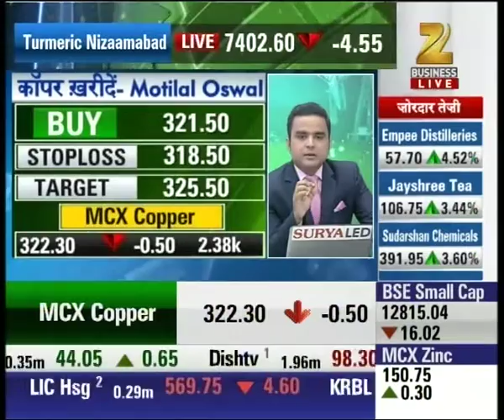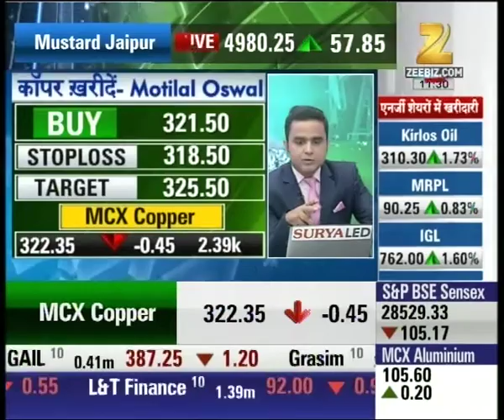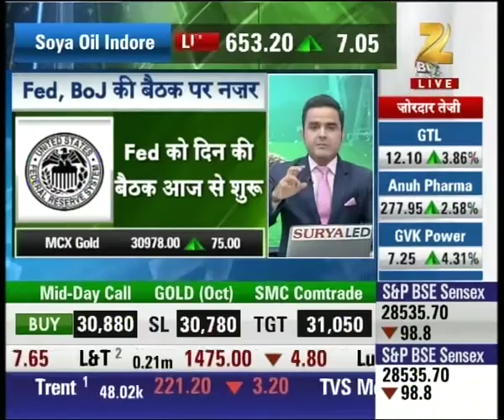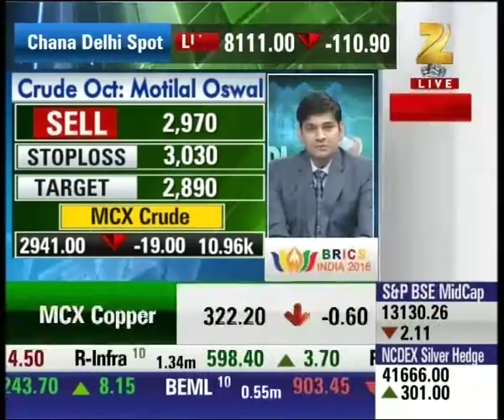Experts recommending 'Gold, Silver, Copper etc for buying with stop loss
Experts recommending 'Gold, Silver, Copper etc for buying with stop loss. Watch this special segment and get to know more here.